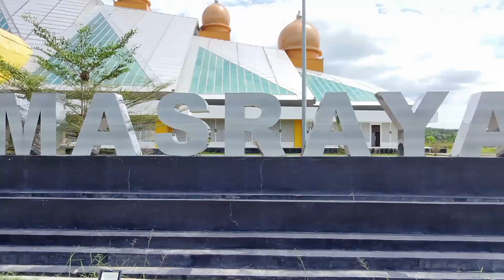DJI Neo Indonesia | Test Features with my kiddos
Hi guys. I tried some fatures on DJI Neo.
This is fun drone.. easy to control. My kiddos love it...
I've impressed with virtual Stick.. full roll...fast enough.. really fun.